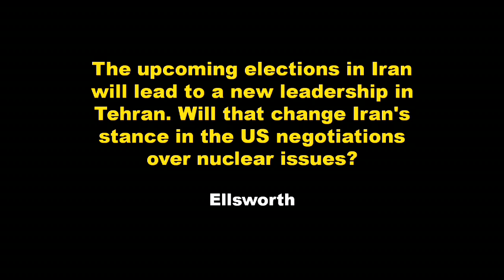Camden Conference 2013 - Seyed Hossein Mousavian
The 26th Annual Camden Conference, The Middle East – What Next? took place on February 22-24, 2013, live from the Camden Opera House and simulcast to satellite venues, the Strand Theatre in Rockland, the Hutchinson Center in Belfast, and the Grand in Ellsworth.